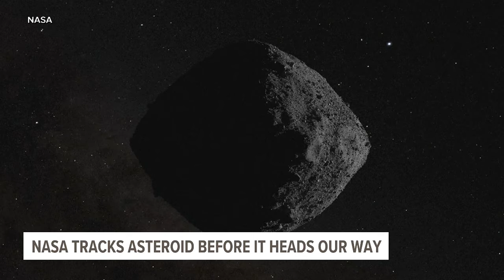Bennu the Asteroid making reappearance near Earth, tracked on NASA cameras